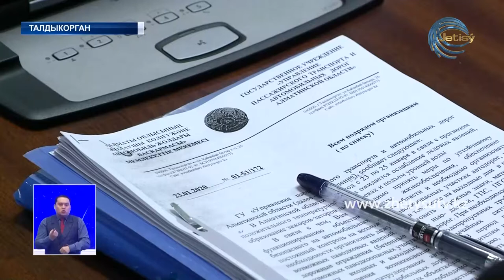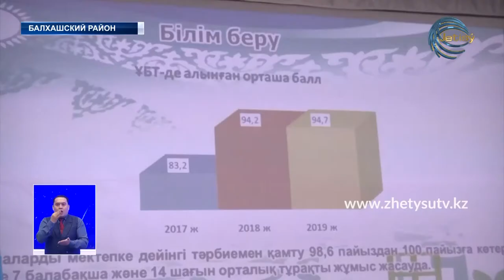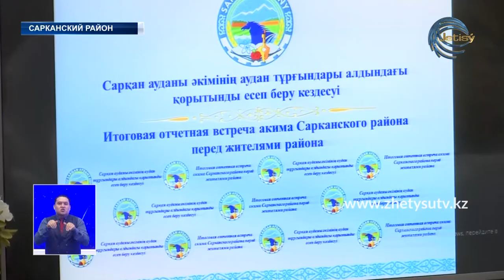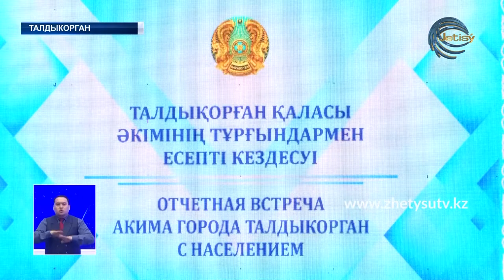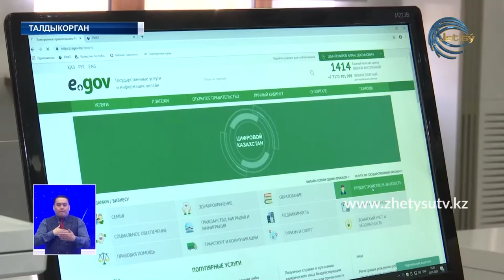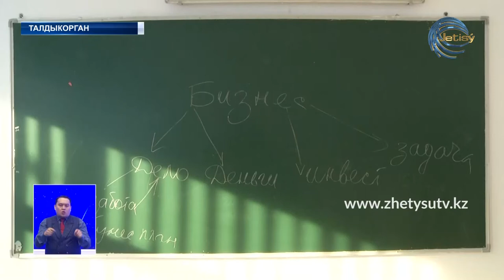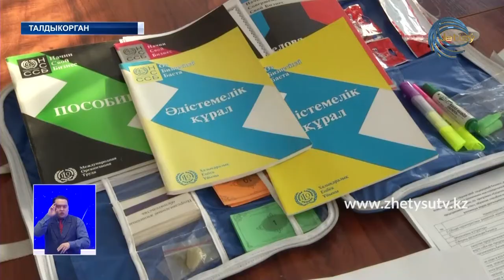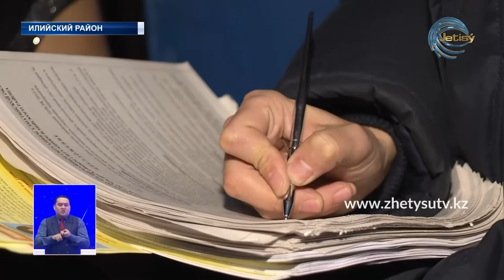Новости (30.01.20) Жетысу